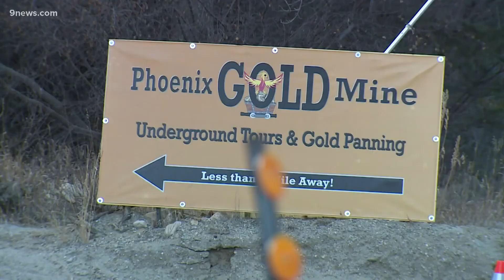Wildfire burning west of Idaho Springs 50% contained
The sheriff's office said 20-25 homes in the Miners Candle, Trail Creek, Sunny Skies Trail and Lamartine areas have been evacuated.